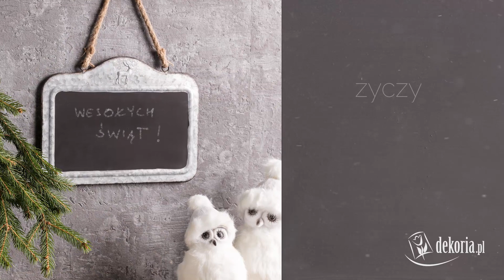Świąteczne dekoracje domu - dekoria.pl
Święta Bożego Narodzenia to czas szczególny dla wszystkich. Celebrujmy go zatem jak najdłużej a nie tylko przez 3 dni! Przygotujmy dom na Święta i cieszmy się "świątecznym hygge "  z całą rodziną i bliskimi: zabawne skrzaty rozstawione po kątach, girlandy w oknach, zapalone lampiony i świeczniki, na stole bieżnik z motywem zimowym a w sypialni pościel, w której zrobimy najbardziej oryginalne selfie!

Przywróćmy razem dziecięcą radość ze Świąt!